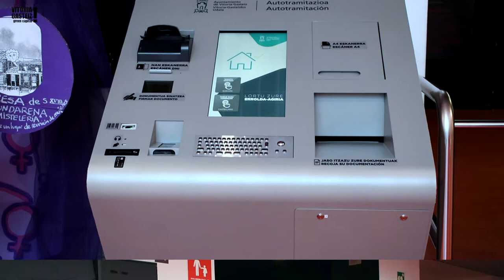Autotramitazioa: jarduera, zerga, isun eta abarren ordainketa egin.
Gasteizko Udalaren autotramitazio-guneak: Ilara barik, itxaron beharrik gabe eta aldez aurretiko hitzordurik barik, auto-tramitazio 12 bulegoek tramite errazak egitea ahalbidetuko dizute.